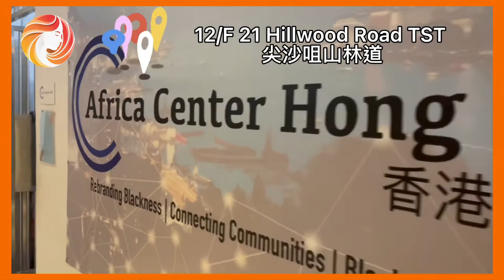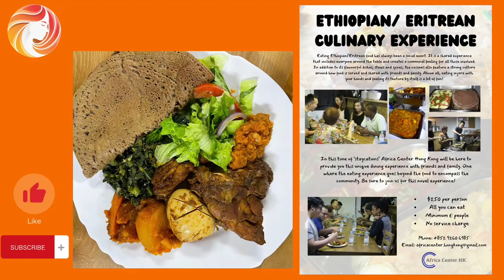【香港非洲中心．Africa Center HK】｜埃塞俄比亞自助餐｜《單身熟女為食篇》#8｜Ethiopian Buffet｜非洲菜體驗｜粵語｜CC 中文English｜21-12-2021｜#28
Africa Center Hong Kong
14/F 21 Hollywood Road
Tsim Sha Tsui
Hong Kong

香港非洲中心
香港尖沙咀山林道21號14/F

今次介紹非洲埃塞俄比亞自助餐
Sharing on Ethiopian Buffet in HK

你食過咁多自助餐，但係你食過埃塞俄比亞嘅自助餐未吖？😃

聖經裏面都多次提及埃塞俄比呀，可以在YouTube 留言區分享😄

不單聖經有提過埃塞俄比亞，歸回耶路撒冷嘅，都有好多嚟自埃塞俄比亞㗎！